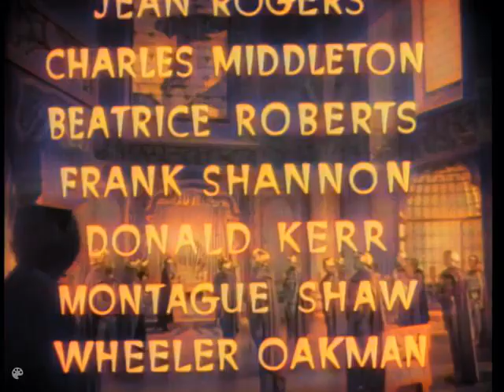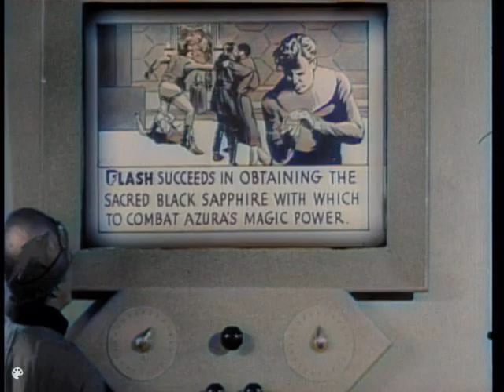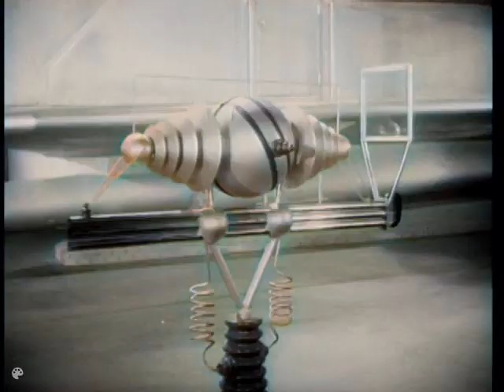Chapter 9 Symbol of Death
When a mysterious beam of light starts disrupting and destroying the Earth's atmosphere, Flash Gordon (Buster Crabbe), Dr. Zarkov (Frank Shannon), and Dale Arden (Jean Rogers) - accidentally accompanied by wisecracking reporter Happy Hapgood (Donald Kerr) - swing into action in Zarkov's rocketship, believing that it could be coming from the planet Mongo. Once in space, however, they discover that the ray is originating from Mars